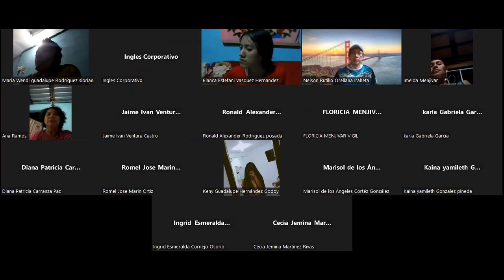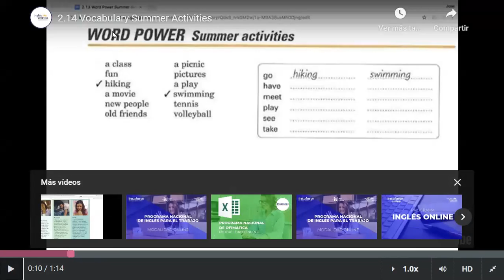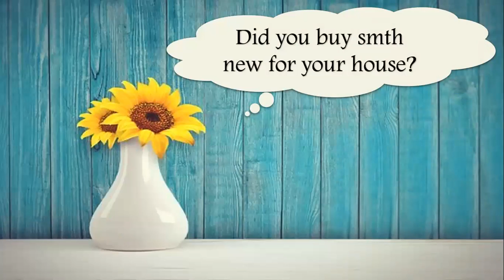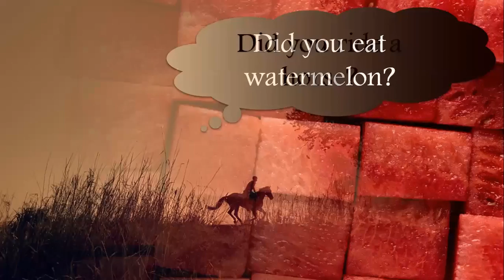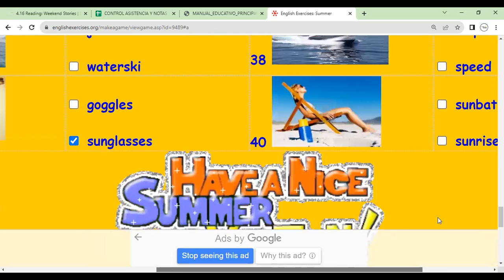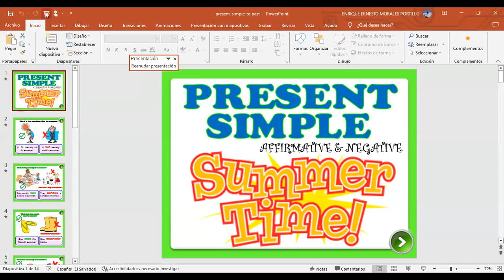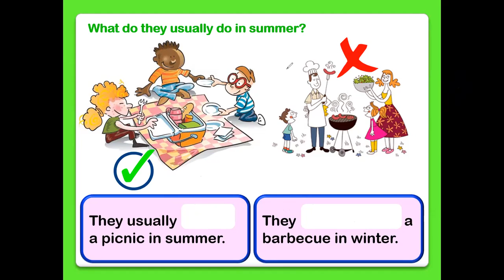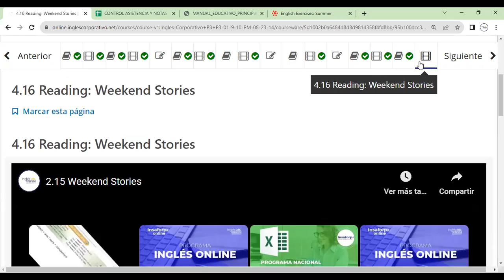Sesion 13-20-09-2023- FI-REGAL-72-Morales- Word Power Summer Activities